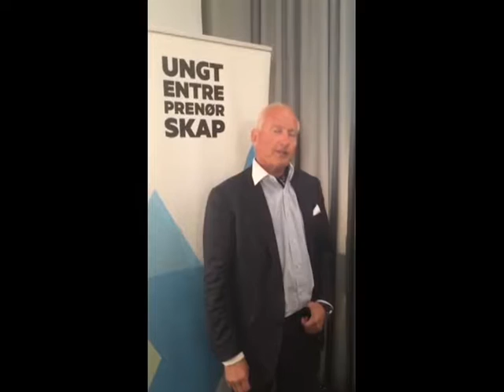Christian Ringnes - Innnovationcamp - Kongshavn VGS